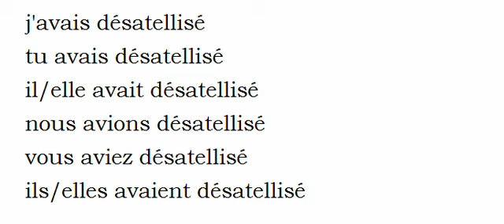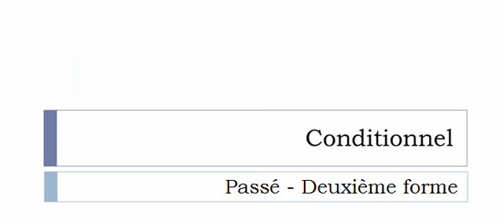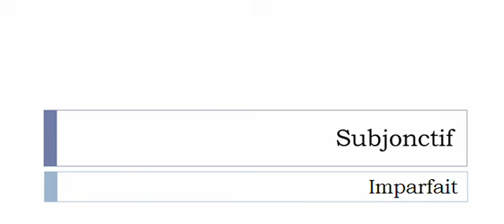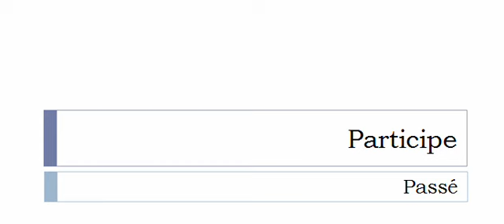الفعل الفرنسية = Désatelliser